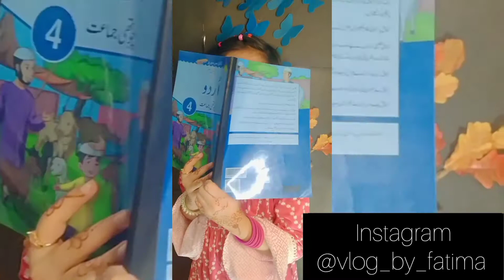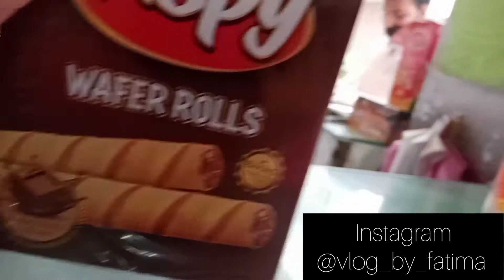Phopho logon ki Dawat vlog / vlog 48 / VLOG BY FATIMA